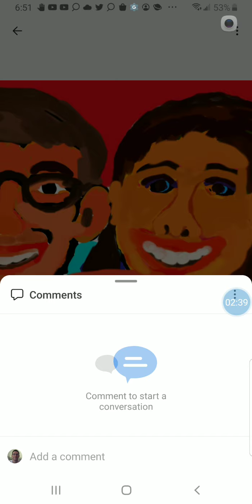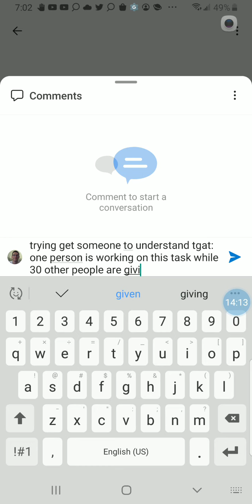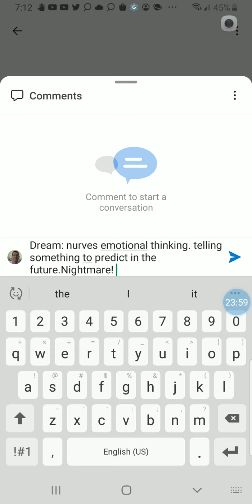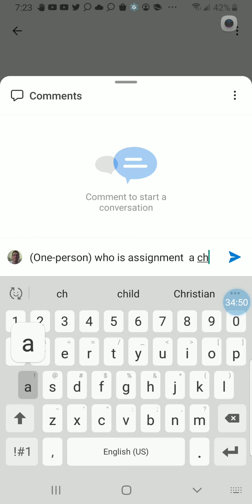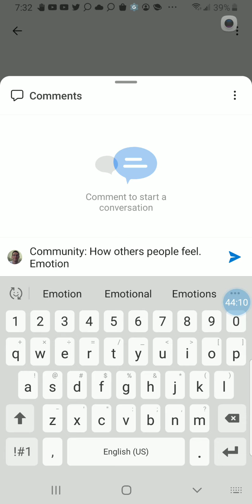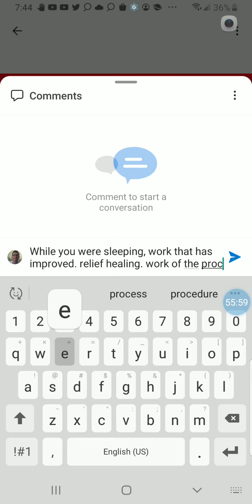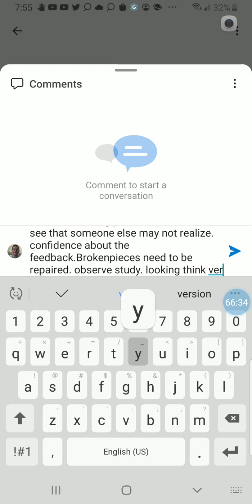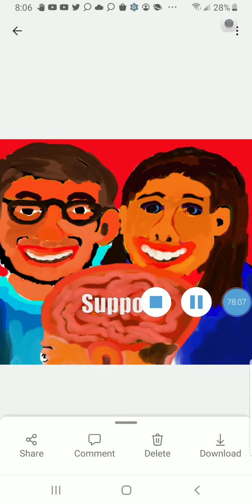Support Can Be Explained In Many Ways